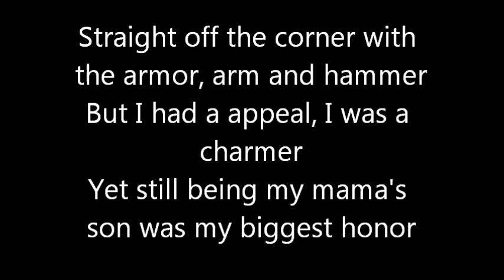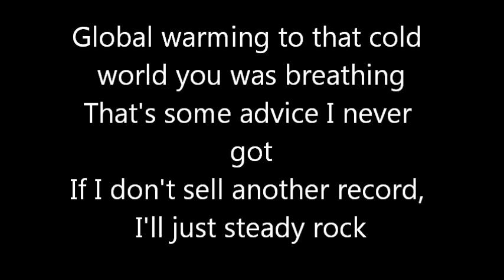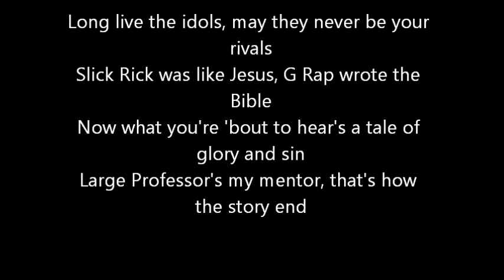Nas- Made Nas Proud ( LYRICS)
Nas made a remix to j Cole's Let Nas Down.